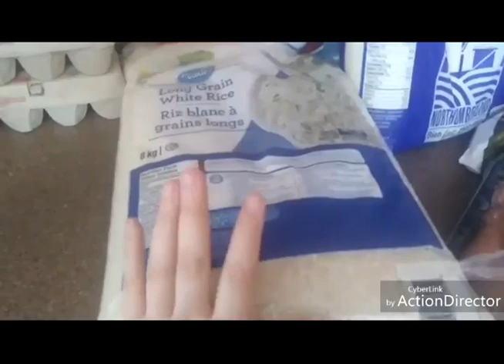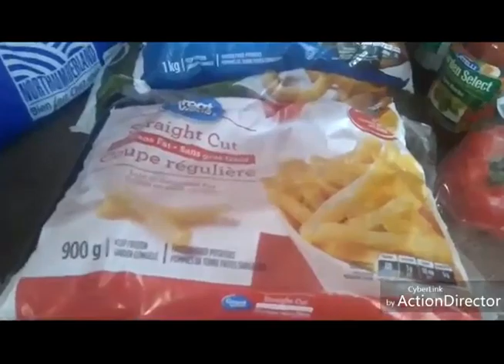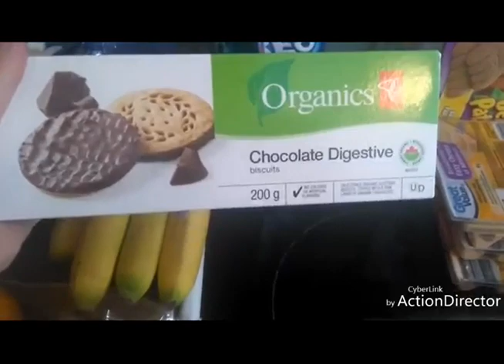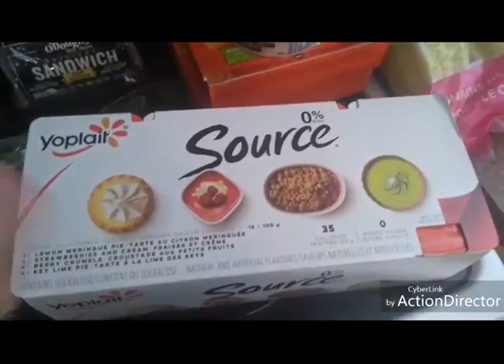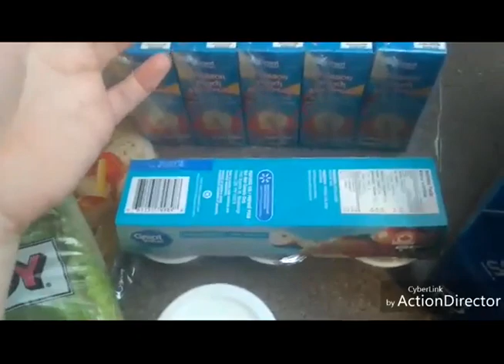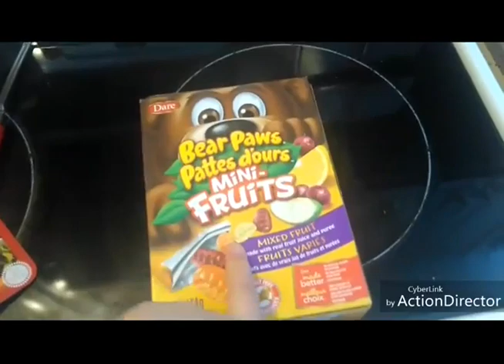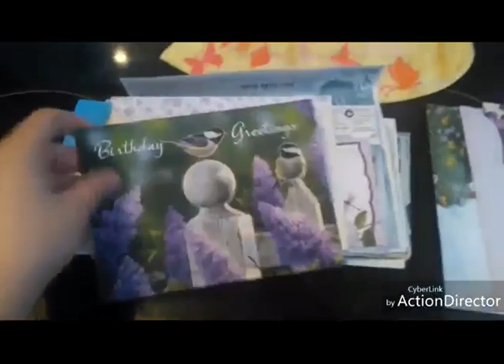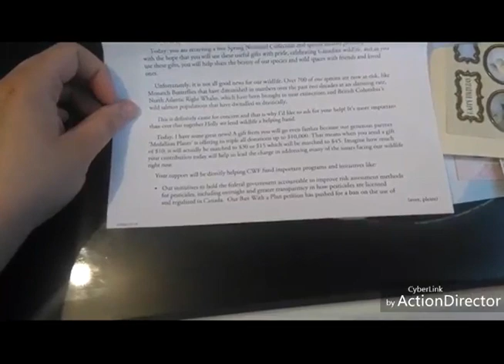A long mixed up random vlog!!! And a grocery haul